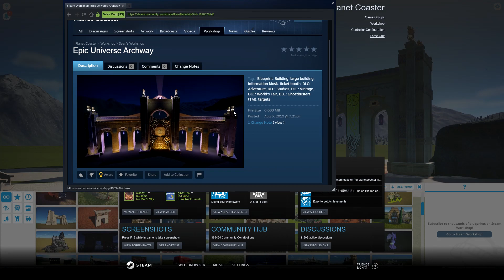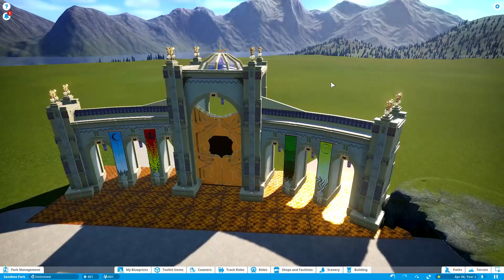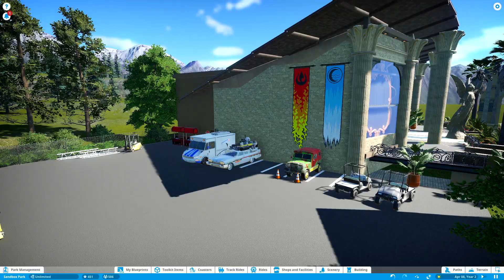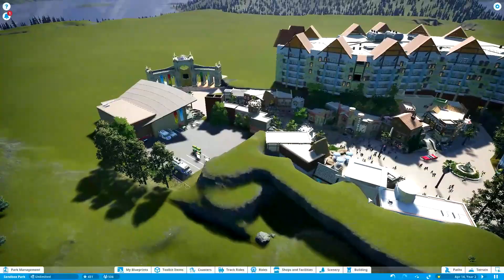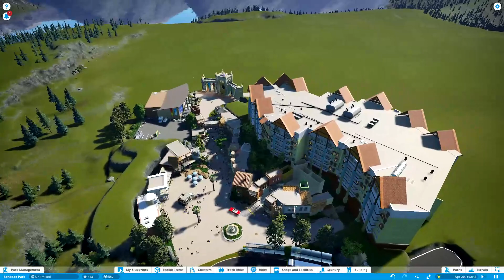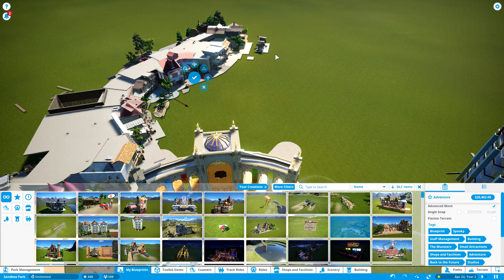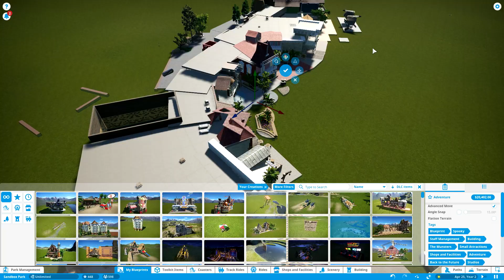Revisiting Planet Coaster! | City Walk Ideas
► PC Specs
i7 -9700KF
1000 Watt 80 Plus Gold Power Supply